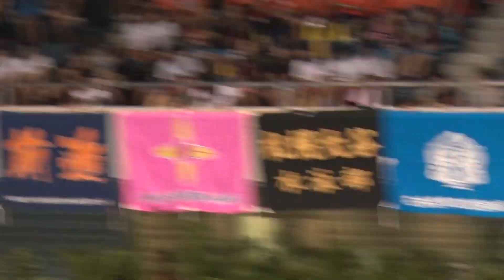2016年IH 水泳 競泳 女子 200m 個人メドレー B決勝